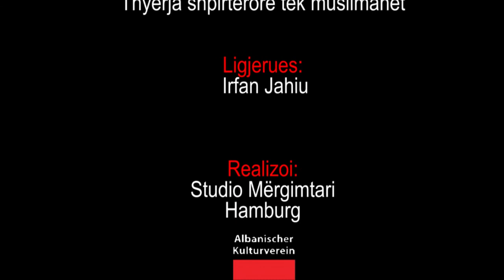Thyerja shpirtërore tek muslimanët - Hoxhë Irfan Jahiu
Xhamia Mërgimtari - Hamburg